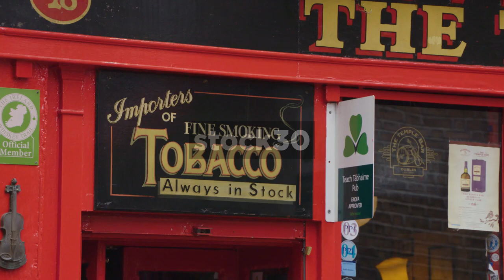The Temple Bar Pub In Dublin - 3 Crash Zooms Into Signs, Ireland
3 crash zooms into signage at the Temple Bar pub in Dublin, Ireland